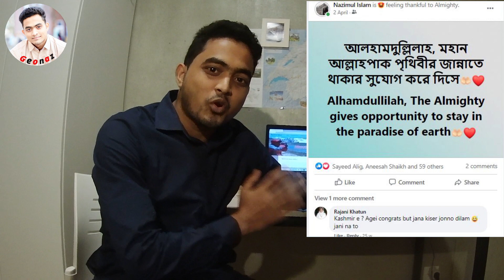Vlog-10: Naz's Greetings from Switzerland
I am glad to receive all your amazing wishes and thank you for showing your interest by asking lots and lots of questions about my recent travel from Kolkata to Switzerland. In this video, I tried to answer some of your queries and I hope all your doubts about my current status, life and purpose of my recent travel to Switzerland would be cleared after watching this vlog. Additionally, I have also disclosed my future plan about kind of vlogs I would be making for this channel and I hope you will love these.